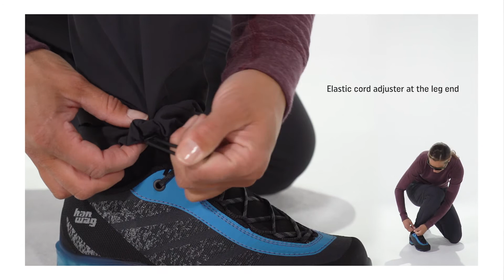Pace Convertible Pant W's